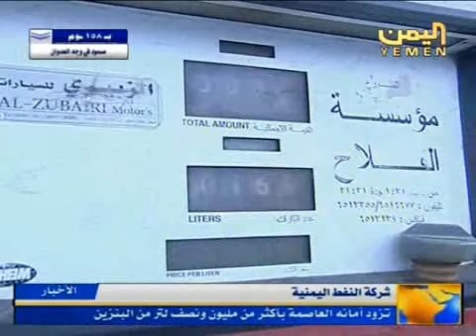تفاصيل النشرة الاقتصادية نشرة قناة اليمن 2015/8/30